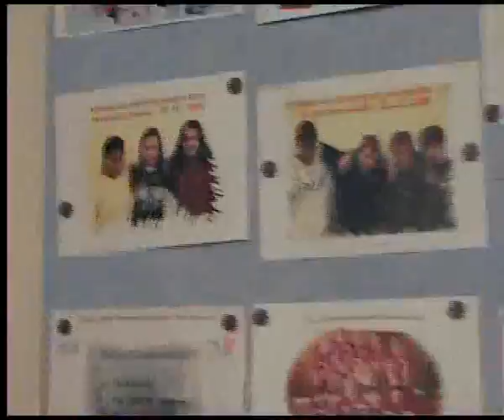2009 - 7.B - kluci - počítače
Ukázka práce v předmětu Digitální technologie, rok 2009